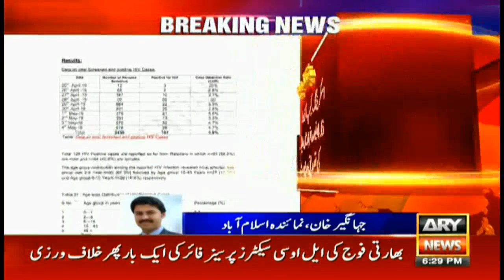HIV awareness programme organised at Naudero House